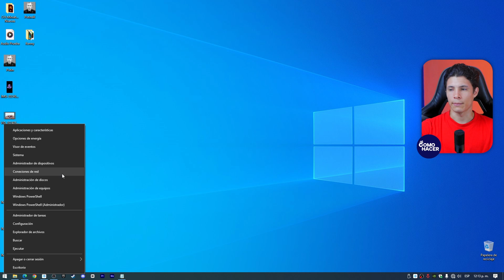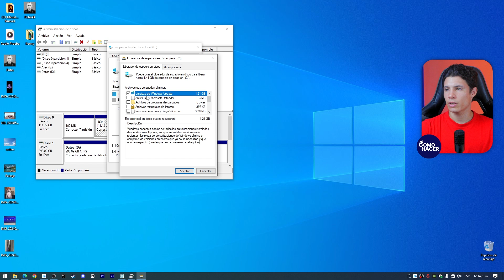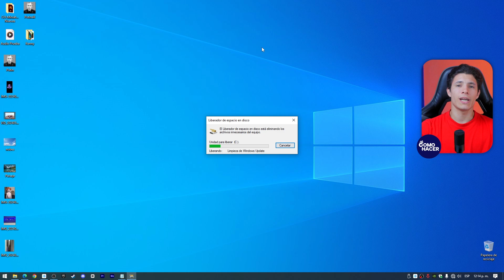Cómo ACELERAR WINDOWS 11 al Máximo y sin Programas | 💻 Guía Definitiva 🚀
Descubre en este vídeo la guía definitiva sobre cómo acelerar Windows 11 al máximo y sin necesidad de software adicional. Pasaremos por una serie de técnicas y ajustes poco conocidos que optimizarán tu sistema operativo, mejorando la eficiencia y la velocidad. ¡Aprende los secretos para desatar el verdadero potencial de tu PC sin complicaciones ni costos adicionales!